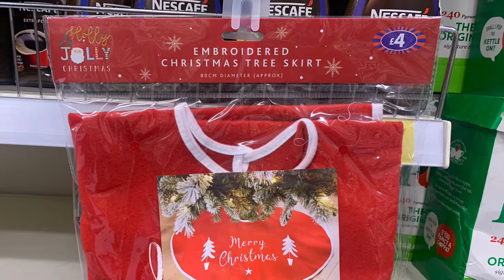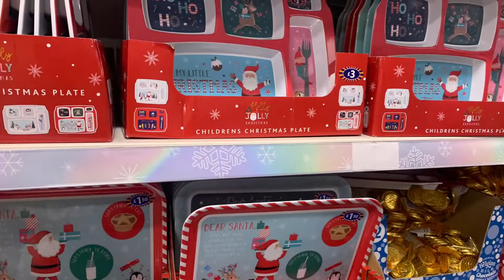COME SHOP WITH ME IN B&M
This video is my come shop with me in B&M